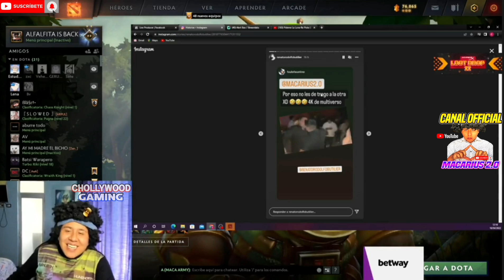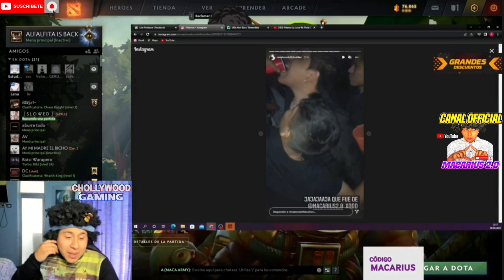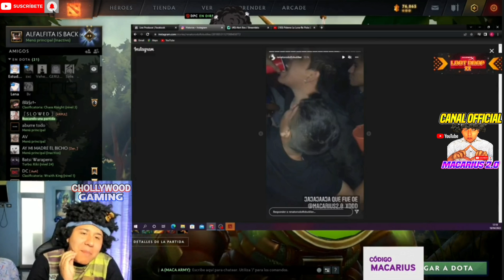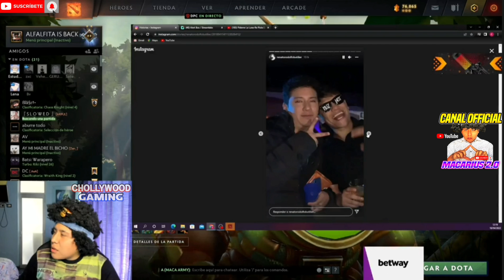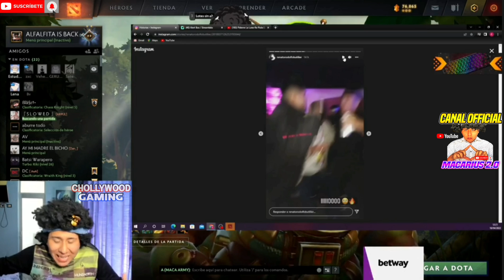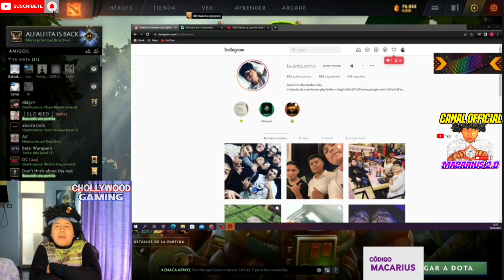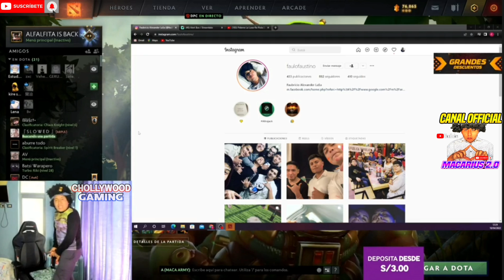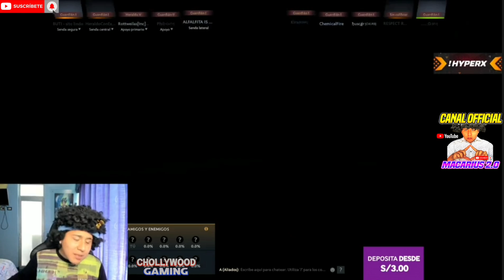🤣MACARIUS LO CUENTA TODO LO QUE PASO EN EL TONO DE BUTI🤣"AMANECIO SIN PANT4LONES🤣HABLO CON GLOGLOSOR